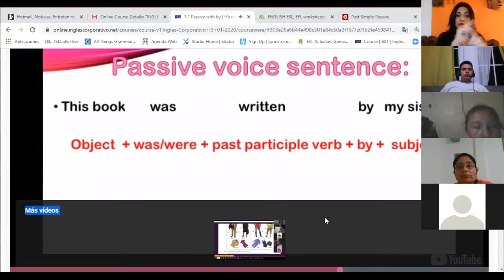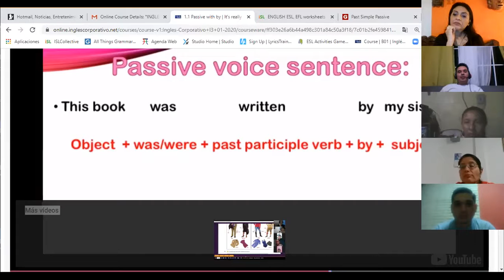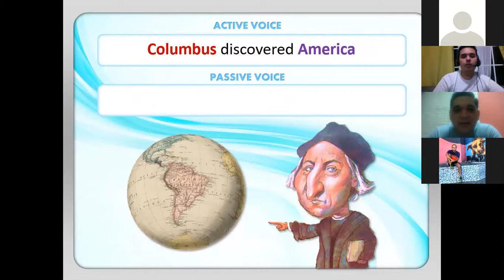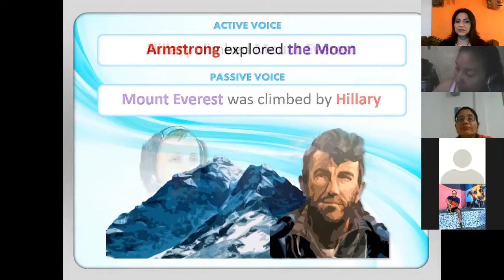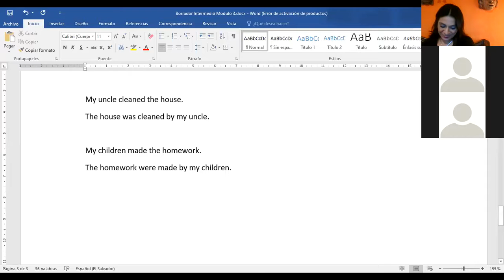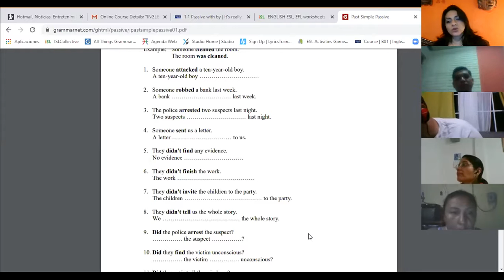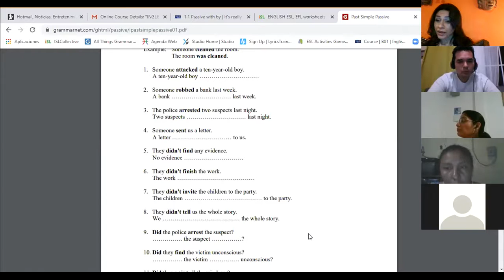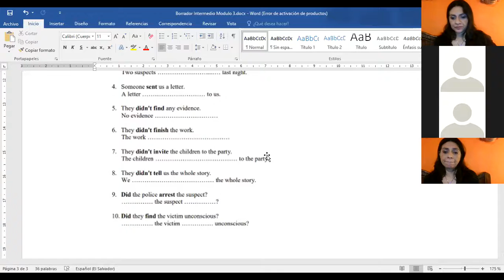Ingles Corporativo-Passive voice simple past